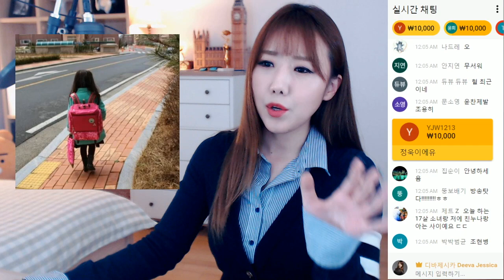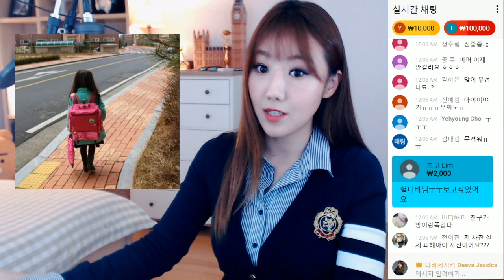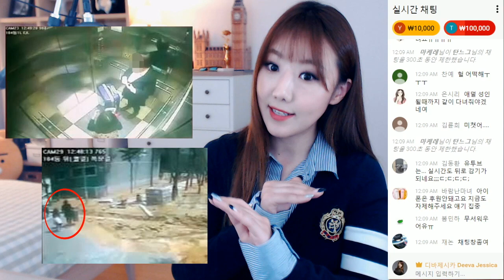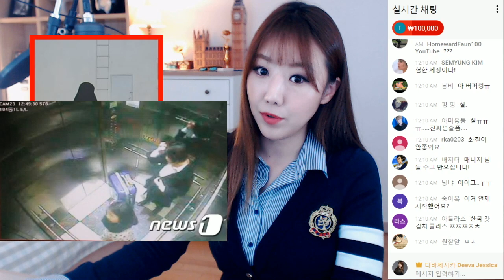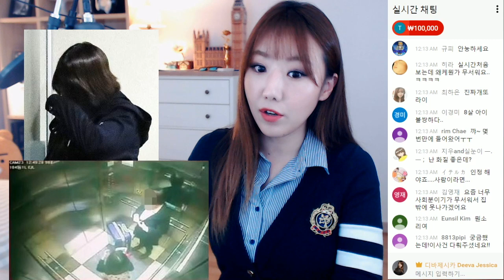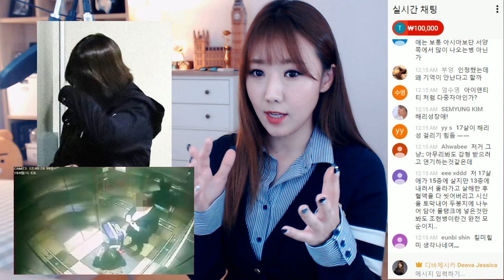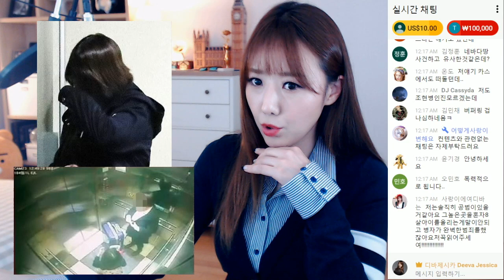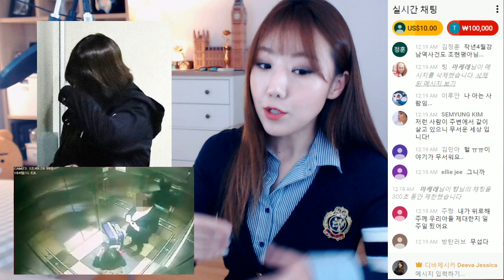*[금사파]#1 청소년의 8세 여아살인. 정신병인가,계획범죄인가ㅣ디바제시카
■생방 일정

화: 쇼킹탑텐 (카카오TV)
수: 초보영어 (카카오TV)
금: 금요사건파일 (유튜브 스트리밍)
토: 토요미스테리 (카카오 TV)

(월, 목, 일 은 휴방 또는 랜덤)

감사합니다.